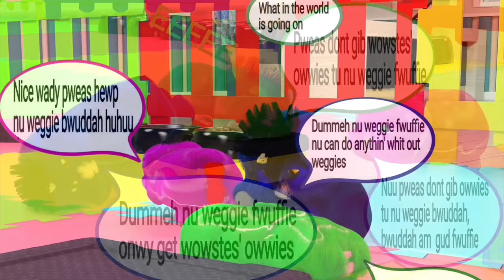FLUFF0: Consequence (art by FLUFF0, voice by gayroommate) fluffy pony daycare adventure